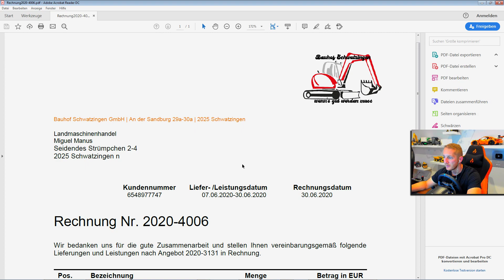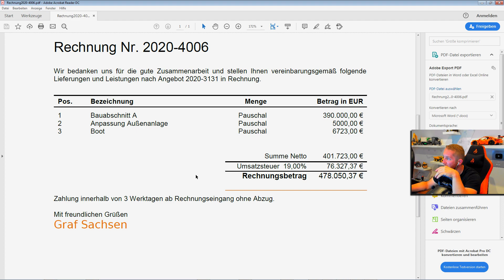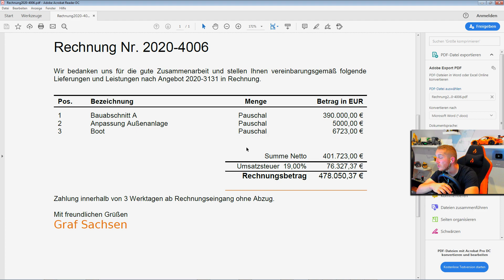LS19 True Farming #643 - AUSNAHMEZUSTAND! ALLE wollen SOFORT | Farming Simulator 19